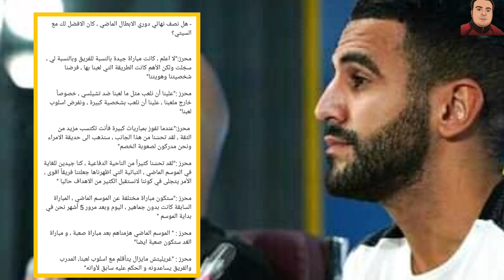شاهد تصريحات رياض محرز في المؤتمر الصحفي قبل مباراة باريس سان جيرمان يقصف جوارديولا بخصوص جاك جريليش